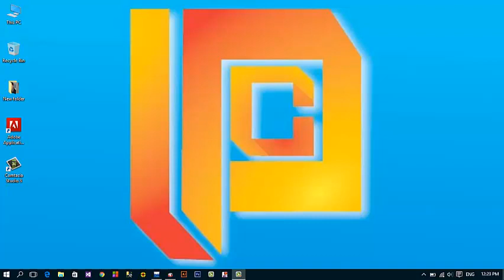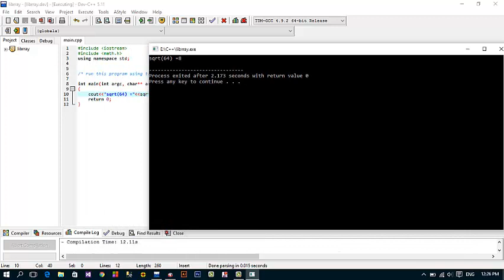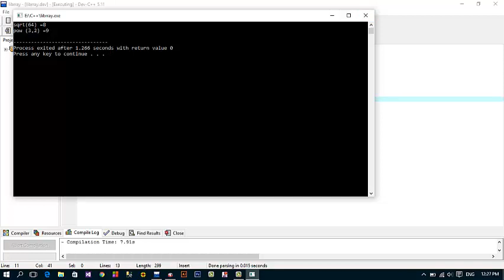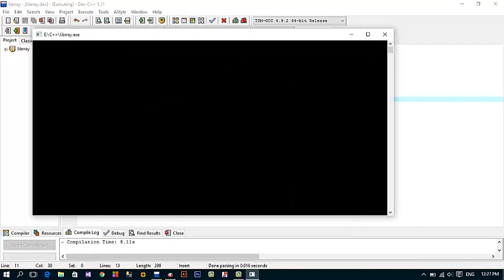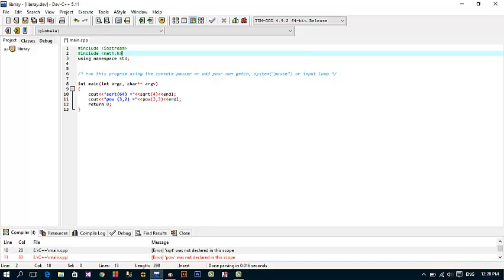function in c++ تابع کتابخانه ای در پروگرام سی پلاس پلاس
complete  tutorial in c++
آموزش کامل پرگرام سی پلاس پلاس